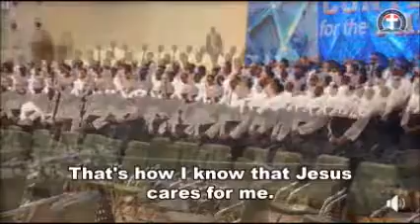DEEPER LIFE ADULT CHOIR(DCLM/DLBC) - JESUS CARES FOR ME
The wonderful care of Jesus goes beyond limits, races and nations. It extends to all men. He cares for us even when we don't feel, think or see it.

DEEPER LIFE ADULT CHOIR(DCLM/DLBC)
Deeper Life bible Church, hq, Lagos.

dclm ORCHESTRA, CHOIR
JESUS CARES FOR ME